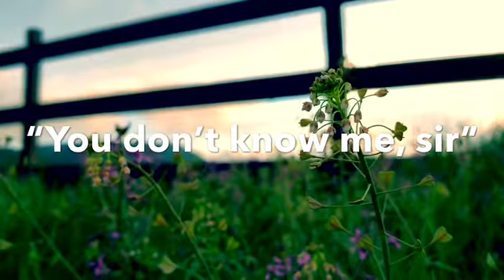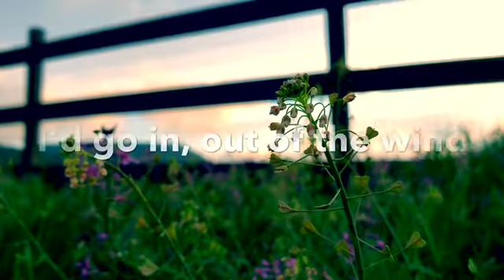Mid-Week Meditation 07.07.20 Tuesday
Here to start your week well, is Tuesday's meditation for you to listen to. Today's meditation is a story from a Yankee Bishop and reflects upon the idea of planting seeds and trusting God with its growth. Enjoy today's thought as a way of bringing church to your home.

Credits:
Background: Flowers + Fence | Free 4k Stock Footage HD